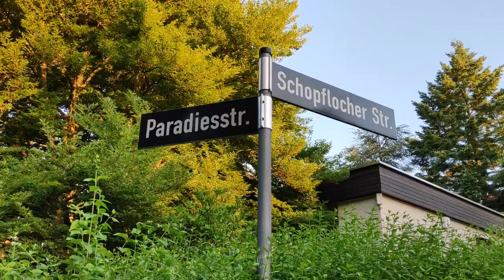Ep 00: Unboxing| Thanks to SkatePro | Stuttgart, Germany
Ep 00: Unboxing

Thank you to SkatePro!